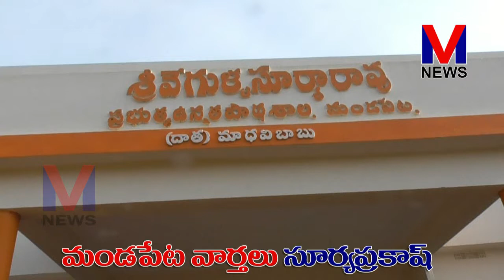ప్రభుత్వ పాఠశాలలో చదువు కుంటున్న విద్యార్థులకు అన్ని సౌకర్యాలు కల్పిస్తున్న ప్రభుత్వం MLA వేగుళ్ళ...